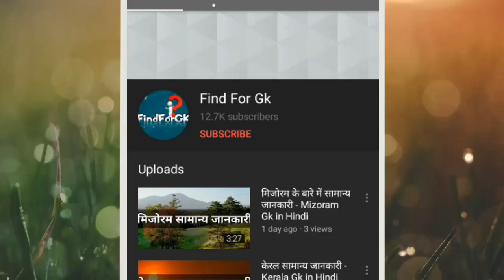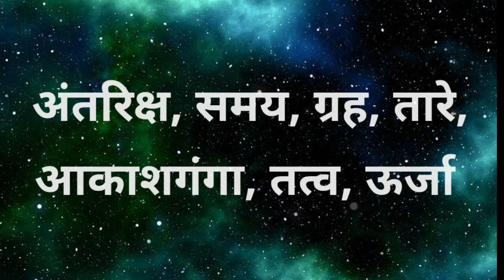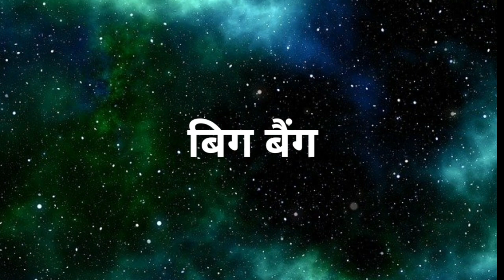ब्रह्मांड क्या है ?